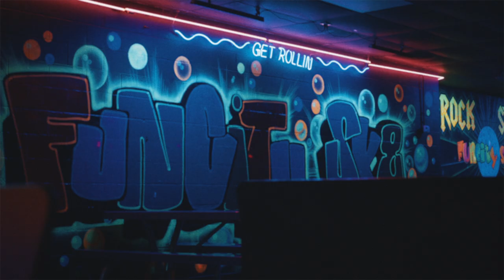What You Mean - Rome Hero Foxes (Music Video)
LYRICS:

[Intro Hook]
Baby please, come on
Dance along to my song
What you mean? Uh huh
Making me wait so long
Oh baby please, come on
What you mean? Uh huh, Uh huh

[Verse 1]
When you are around
I wanna hold you close to me all night, yeah
And when we get down
My body starts a war for you inside, yeah
Cause when you’re around
Oh girl, my heart beats inside my head
Don’t fail me now til I’m in your bed

[Pre-Chorus]
But I really don’t think I’ll make it
Cause your love is just so contagious
And I’m so nervous

[Chorus]
Cause every little god damn thing you do
Makes me wanna get close to you
Baby when it’s love, I’m bullet proof
I promise my thoughts are true
Maybe we can dance under the moon
Or we can drink wine til noon
Anything your heart wants, I can do babe
I just wanna stay close

[Verse 2]
Now, hold up lets wait a minute
Two dates and we’re committed
I don’t know, I just think you’re pretty special babe
All up on me under covers
You know I like to take things slow, go slow
Don’t wanna too time ya
To be honest, all you gotta do is love me love me
Fool me, seduce me I’m yours

[Chorus]
There’s nothing else left to choose

[Chorus 2]
Every little god damn thing you do
Baby when its love I’m bullet proof
Every little god damn thing

[Bridge/Outro]
When you are around me baby
Oh, oh yeah, woah woah
Oh, oh yeah, woah oh oh oh

Music written and performed by Rome Hero Foxes. Produced by Steve Christensen, mastered by Joe LaPorta.

Music Video Credits:

Director - Jake Huber
Gaffer - Andy Mesin
1st AC and Stand in Art Department - Devin O’Connell
Grip - Hasan Nadji
Production Assistant - Ruben Aranda

Talent:

Skater #1 - Janiece Roberts
Skater #2 - Destiny “Chosen” Quick
Wardrobe, Visual Arts Director, Choreography, Casting, and Dialogue - Janiece Roberts
Make Up Artist - Trinh Ho
Stage Design - Hannah Kimble and Ceej Burton
Back Up Dancers - Bianca Almanza, Lily Aviana, and Khalil Williams

Special thanks: Zach Burton, Dev Whitfill, Funcity Sk8, all extras.